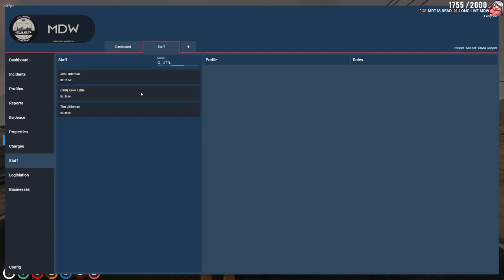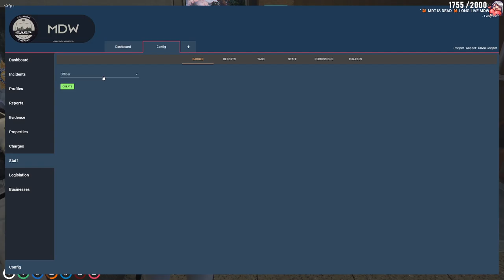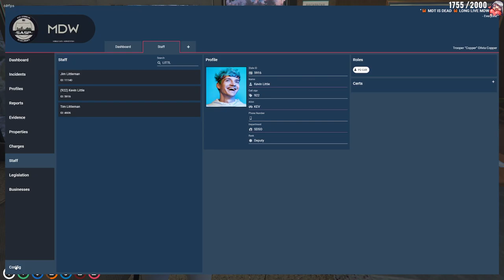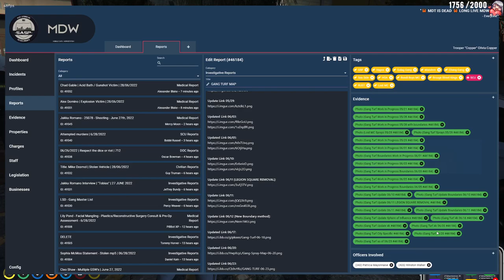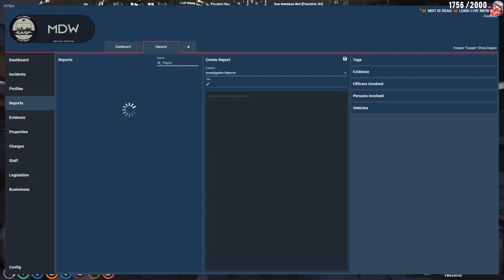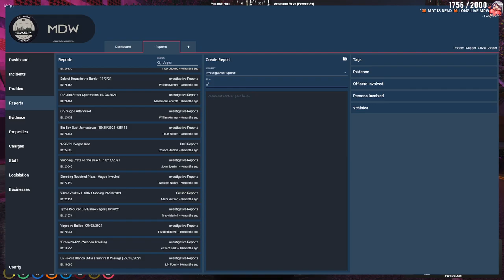VOD (28 Jun 2022) Copper Part 2 | NoPixel 3.5 | GTA 5 RP